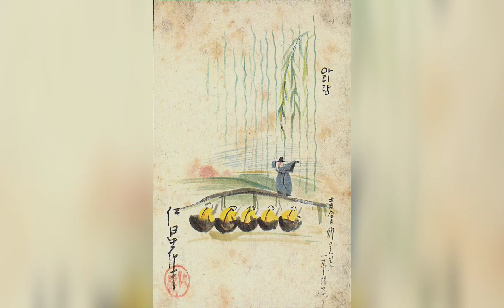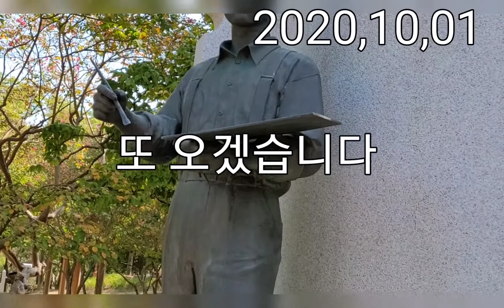이인성동상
대구 두류공원
이인성동상에 다녀 왔습니다.
많은 이야기를 했습니다.